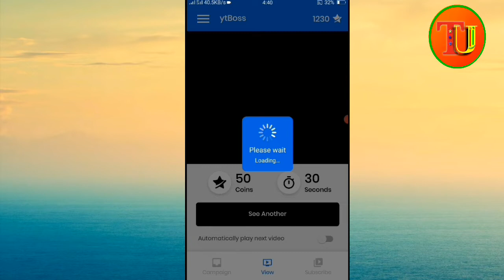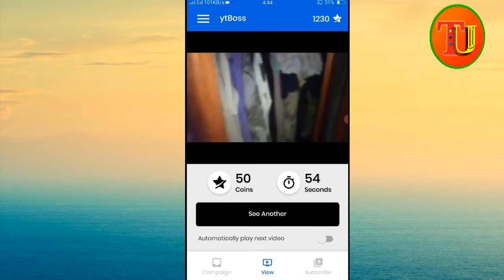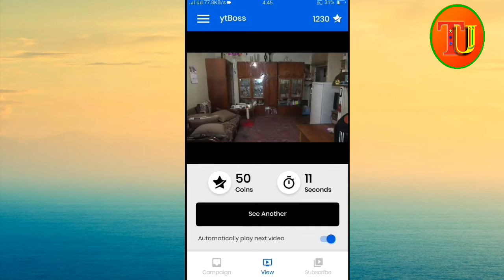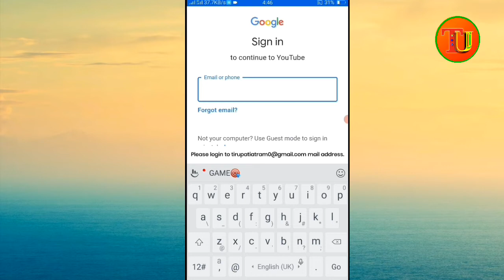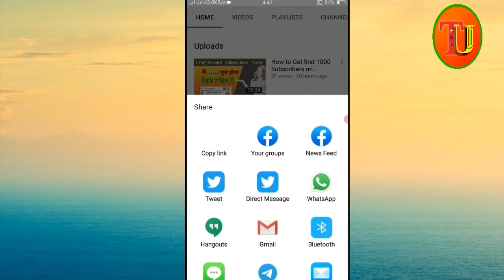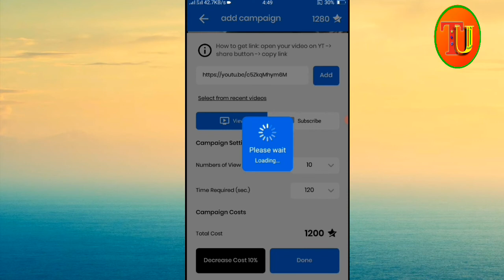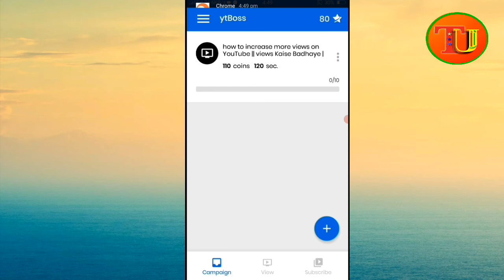How to Get first 1000 Subscribers on YouTube | subscribers kaise Badhaye 2022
hello guys to aaj ke is video mein Maine aap logon ko bataya hai ki aap kaise Apne YouTube channel par free mein subscriber & views increase kar sakte ho aap log free mein Apne YouTube subscriber bada sakte 2021 ke andar agar aapko Mera yah video achcha Laga ho to like kijiega and Aap hamare channel per naya to jarur subscribe कारण

 👉 you Queries:-

4)how to increase subscribers on youtube 5)how to get more subscribers fast in 2021 6)how to grow on youtube